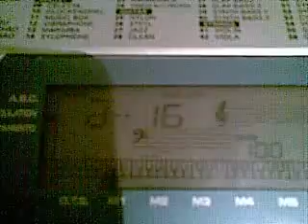Disco inferno d 16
ear training 44 to go